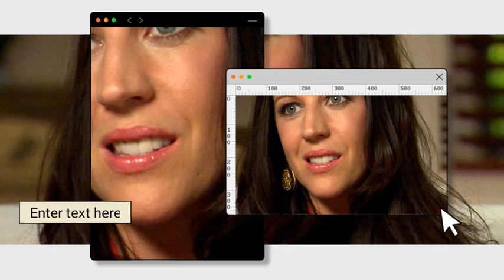Justin Bieber Mother DEFENDS Justin Bieber Against Hailey Bieber RIDICULOUS DIVORCE DEMANDS